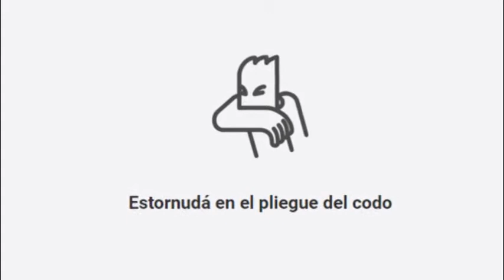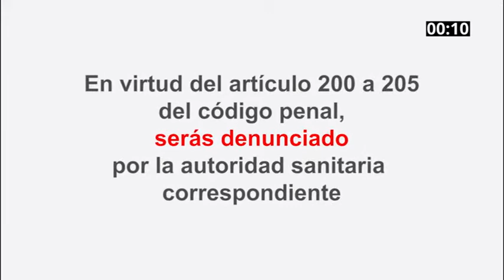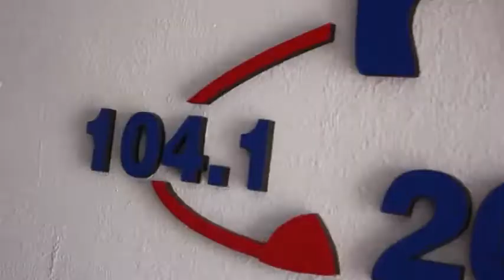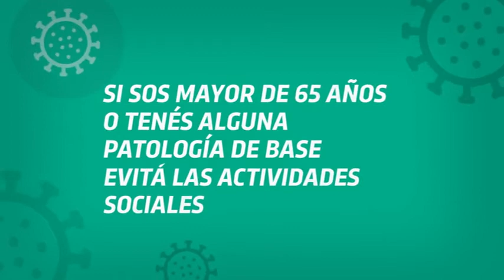COOPERATIVA AGRÍCOLA LA VENCEDORA: HABLAMOS CON EL GERENTE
En la mañana del miércoles dialogamos con Ariel Ferreyra, gerente de "La Vencedora", quien nos brindó un panorama de las medidas que ha tomado la institución...